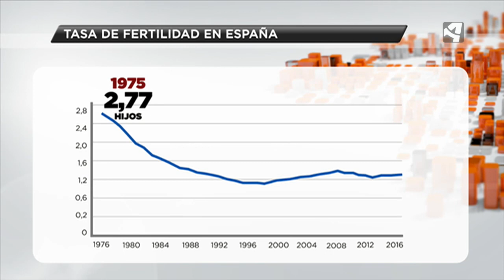ARAGÓN ES UNA DE LAS REGIONES EUROPEAS CON LA TASA DE FERTILIDAD MÁS BAJAS